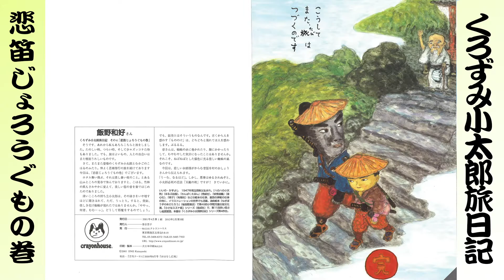【絵本講談】 第４回 くろずみ小太郎旅日記〜悲笛じょろうぐもの巻〜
絵本講談
４回目の今回は
飯野 和好 先生作
『くろずみ小太郎旅日記
悲笛じょろうぐもの巻』をお送りします

こはると旅するくろずみ小太郎
こはるの笛が呼び寄せたじょろうぐも
はたしてその正体とは？
くろずみ小太郎の活躍を、お楽しみください

（【神田山緑のさんちゃんねる】スタッフ記）